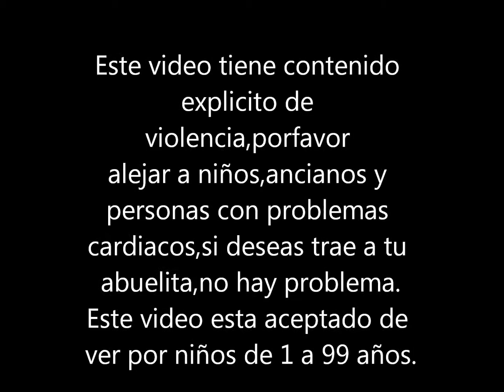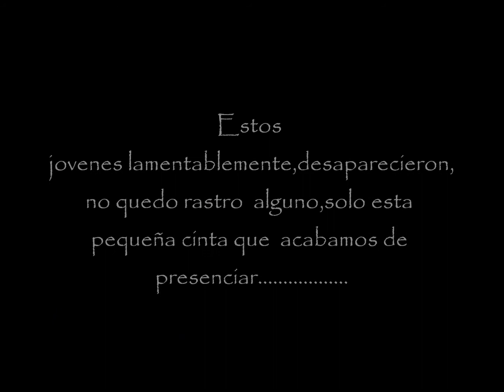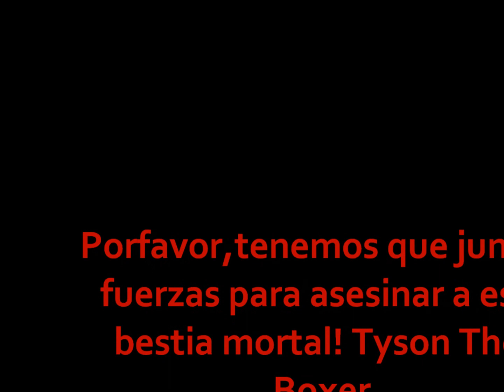El Ataque de Tyson The Boxer II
Bueno gente esta es una pequela cinta que encontramos en el lugar donde fue la emboscada de Tyson the Boxer a nuestros dos valientes legionarios,lograron encontrar a un desaparecido legionario de la expedicion anterior,vean esta pequeña cinta.